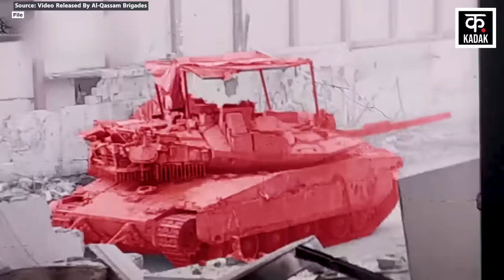Hamas ने बारूद से उड़ा की IDF के सैनिकों से भरी बिल्डिंग | Al-Qassam Brigades Attack | Gaza | N18G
हमास ने बारूद से उड़ा की idf के सैनिकों से भरी बिल्डिंग  | Al-Qassam Brigades Attack | Gaza | N18G
A video of Al-Qassam Brigades attacking IDF unit in Jabalia has surfaced amid the Israel Hezbollah War. Al-Qassam Brigades says that they attacked an IDF infantry unit by trapping it in a booby trap. Actually, gunpowder was laid inside a building in which IDF soldiers were present and Hamas fighters blew up this building with gunpowder. Al-Qassam Brigades says that as soon as the IDF rescue team reached there to rescue this unit, it was also attacked. According to Al-Qassam Brigades, IDF suffered heavy loss of life and property in this attack. Even a D9 bulldozer of IDF was targeted in Al-Qassasib. Apart from this, when the Israeli Army was moving towards al-Nawras Resort, mortar shells were fired at them. Even IDF positions in the northern area of ​​Gaza were heavily bombed. Let us tell you that Al-Qassam Brigades also fired Al-Yassin 105 shells on an IDF bulldozer in the Al-Rayyan area of ​​Eastern Rafah. On the other hand, amidst these attacks, Al-Quds Brigades have also heavily bombed many settlements of Israel.

Israel Hezbollah War के बीच Al-Qassam Brigades Attack IDF Unit Jabalia का Video सामने आया है. Al-Qassam Brigades का कहना है कि उसने IDF की एक पैदल यूनिट को Booby Trap में फंसाकर अटैक किया. दरअसल, एक बिल्डिंग के भीतर बारूद बिछाया गया था, जिसमें IDF के जवान मौजूद थे और Hamas के लड़ाकों ने इसी बिल्डिंग को बारूद से उड़ा दिया. Al-Qassam Brigades का कहना है कि जैसे ही इस यूनिट को रेस्क्यू करने के लिए IDF की रेस्क्यू टीम वहां पहुंची तो उस पर भी हमला कर दिया गया. Al-Qassam Brigades के मुताबिक, इस हमले में IDF को भारी जानमाल का नुकसान हुआ. यहां तक कि Al-Qassasib में IDF के एक D9 बुल्डोज़र को भी निशाना बनाया गया. इसके अलावा, जब Israeli Army al-Nawras Resort की तरफ बढ़ रहे थे. तब उनके ऊपर मोरटार गोले दागे गए. यहां तक कि Gaza के उत्तरी इलाके में IDF की पोजिशन पर भी जमकर बमबारी हुई. आपको बता दें कि Al-Qassam Brigades ने Eastern Rafah के al-Rayyan इलाके में भी IDF के एक बुल्डोज़र पर al-Yassin 105 गोले दागे. वहीं, दूसरी तरफ इन हमलों के बीच Al-Quds Brigades ने भी Israel के कई सेटलमेंट्स पर भीषण बमबारी की है.